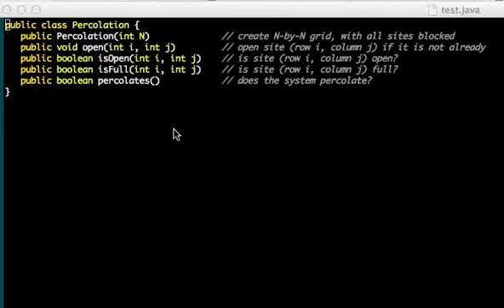emacs keyboard macro demo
This shows a common pattern in emacs where you want to perform some edit on a line or paragraph and then repeat it a number of times.

Using keyboard macros is an easy way to do that.